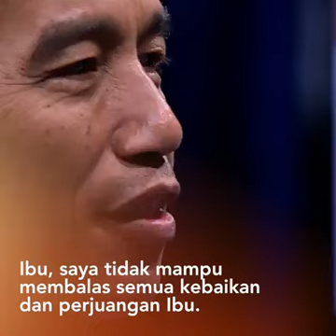Jokowi & Puisi Di Hari Ibu